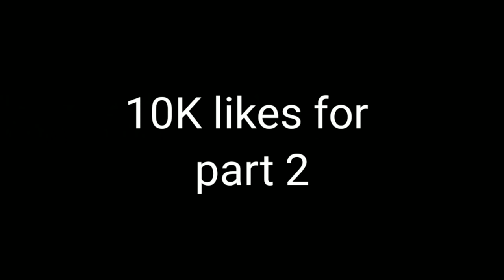Ironman mode in Dude Theft Wars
do u ever thinks if dude theft wars had ironman mode??? what would it be like.
watch this amazing video and u will know